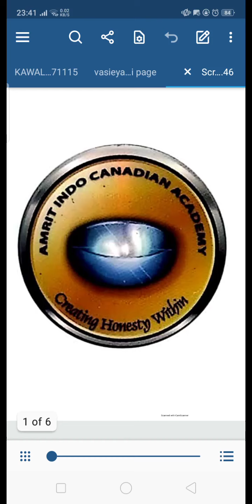Amrit Indo Canadian Academy, Punjabi, class11, Book ਰਿਸ਼ਤੇ ਨਾਟਕ,Chapter Introduction, video1/5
# ਰਿਸ਼ਤੇ ਨਾਟਕ
ncertclass punjabi